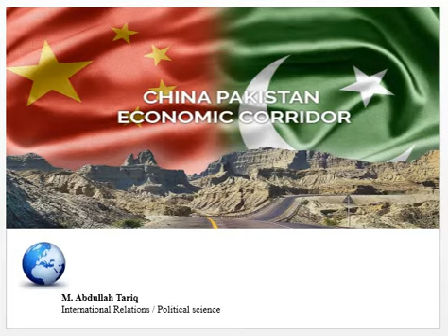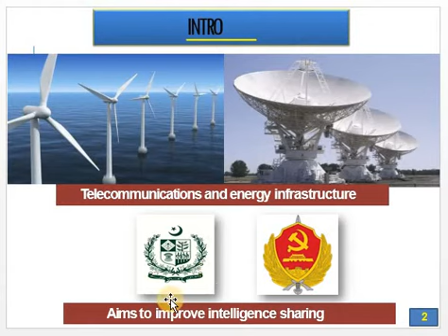China-Pakistan Economic Corridor|Strategic Significance|Brief introduction| Part-I